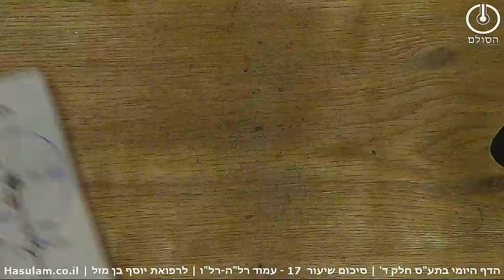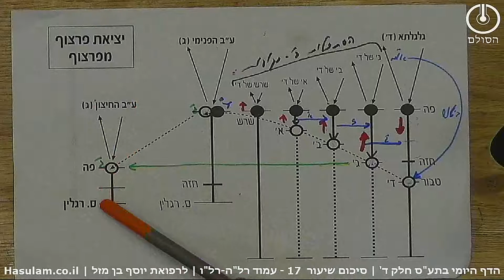הדף היומי בתע"ס - חלק ד | שיעור 17 עמודים רל"ד רל"ה - סיכום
שיעור 17 – תלמוד עשר הספירות – דף היומי – חלק ד'

1. דיברנו על שתי נקודות עיקריות שלמדנו בשיעור הקודם: א' - תהליך של תגין, שהרשימה דהתלבשות יצאה מהמדרגה וחזרה ולכן היא נקראת תגין, ב' - על כך שכתר יש לו רשימה של זכר אבל לא של נקבה. ומחכמה עד יסוד יש רשימה של זכר ושל נקבה, דהיינו גם תגין וגם אותיות. ובמלכות יש אות אבל אין תגין. יש נקבה ואין זכר.
2. מבקש להסביר לנו על תהליך שקרה כשיצא פרצוף ע"ב הנק' התפשטות ב'. אולם לפני התהליך רוצה להסביר לנו איך בכלל יצא פרצוף ע"ב ועושה לנו חזרה על מהשלמדנו עד כה.
3. המלכות שהייתה בא"ס שנקראת הנקדוה האמצעית אשר באמצע ממש, שנקראת ההשתוקקות, הפרטיות - לא מקבלת אור ישר.
4. הכלי שמקבל אור ישר הוא רק מלכות שעשתה אור חוזר והתפשטה ממנה ובעצמה לבחינת גוף חדש שנקרא אור העב, כלי דאור חוזר.
5. כאשר אנו מדברים על הזדככות, אין הכוונה הזדככות בעביות, אלא רק הזדככות בעביות המסך.
6. כל המדובר על ספירות, מדובר על הכלים שיצאו בתהליך הנקודות. ולא על ספירות שיש בראש, אלא רק על המלכויות שהם הפכו להיות כלים.
7. כל הרשימות דהתלבשות והרשימות דעביות שאמרנו שנשארות בגוף, נשארות רק באור העב ולא בראש.
8. כאשר המסך הזדכך ועלה לראש, הוא העלה רשימות לראש.
9. כשהמסך שעלה לראש התכלל בזיווג בראש הוא קיבל ב' בחינות. האח תשהתעוררה העביות שלו שהתעוררה מגוף ובחינה שניה שהוא למד להיות ראש.
10. כתוצאה מזה שהמסך דראש התעררות הרשימות דעביות שלו, הוא ירד לראש לבחי"ג כי ד' נאבדה. ומתוך הנקודה השניה הוא יכול היה לעשות זיווג דהכאה, להיעשות ראש ולהתפשט לגוף וזה הנקרא התפשוטת ב' - פרצוף ע"ב.
ניתן לעקוב אחרי העדכונים וליצור קשר